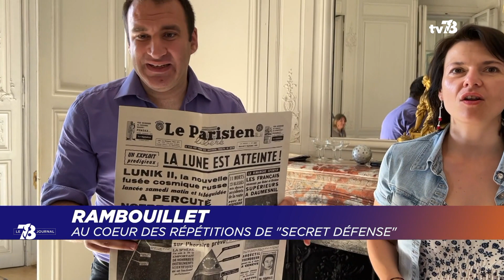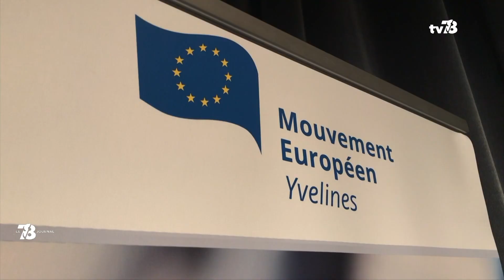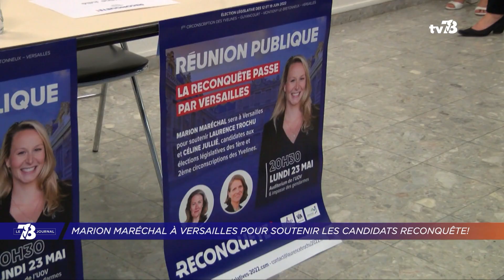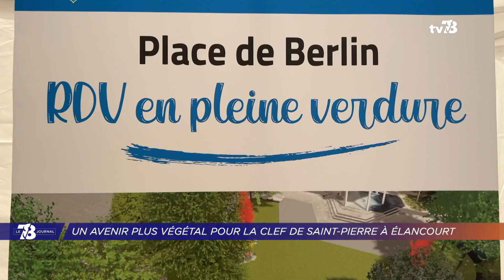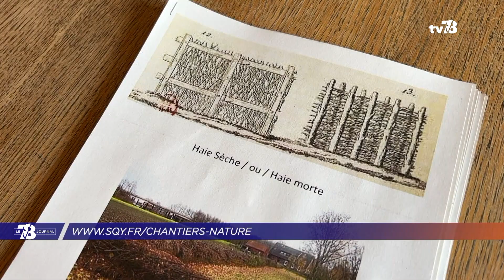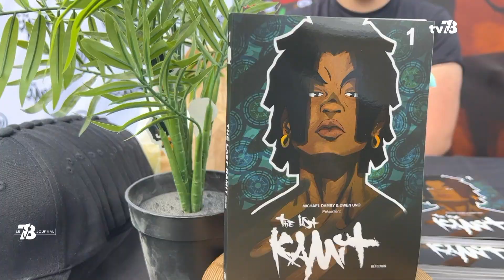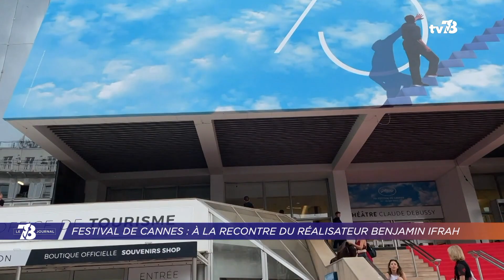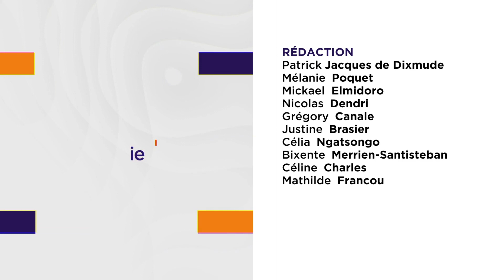7/8 Le Journal. Mardi 24 mai 2022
LÉGISLATIVES 2022 : MARION MARÉCHAL EN SOUTIEN DES CANDIDATS « RECONQUÊTE ! »
La venue de Marion Maréchal dans les Yvelines. La vice-présidente de « Reconquête ! » était en meeting à Versailles, là où Eric Zemmour avait totalisé 18% des suffrages au 1er tour de la Présidentielle. Un déplacement de soutien aux candidats du parti, à moins de deux semaines des élections législatives.

ÉLANCOURT : UN NOUVAU PROJET POUR LA CLEF DE SAINT-PIERRE
La Clef Saint-Pierre à Élancourt va entamer sa mue. Le quartier fera l’objet d’une grande rénovation paysagère, en vue des J.O. de Paris 2024, dont la ville accueillera les épreuves de VTT. Le projet a été présenté aux habitants samedi lors d’une rencontre festive.

RAMBOUILLET : AU CŒUR DES RÉPÉTITIONS DE « SECRET DÉFENSE »
Et puis ce sera assurément l'un des événements de l’été dans les Yvelines. Du 10 juin au 3 juillet, le spectacle « Secret Défense » vous replongera dans le sommet d’État entre président De Gaulle et Eisenhower au Château de Rambouillet. Nous avons pu assister à la dernière grande répétition.

Et aussi :
- Versailles : un grand colloque sur la cybersécurité organisé par le Mouvement européen des Yvelines
- Législatives 2022 : les enjeux dans la 3ème circonscription des Yvelines
- Les Clayes-sous-Bois : retour sur le 1er « Geek-up Festival »
- Festival de Cannes : rencontre avec le réalisateur Benjamin Ifrah